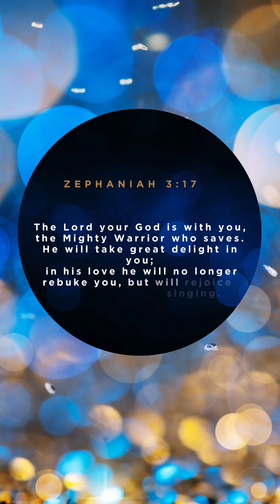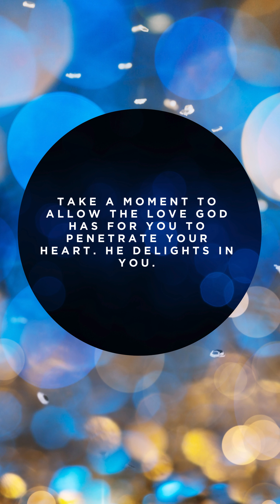15th December | "The Gifts of Christmas" Daily Advent